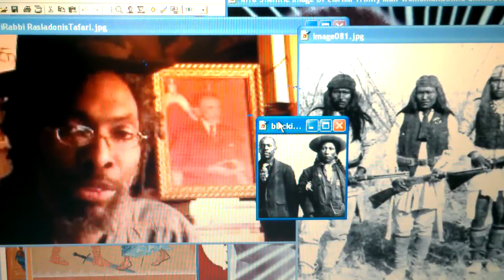400 Year Conspiracy Behind Native Genocide & Black Hebrew Slavery!